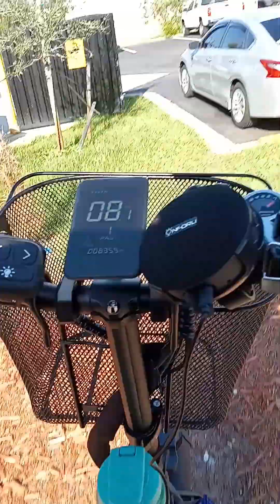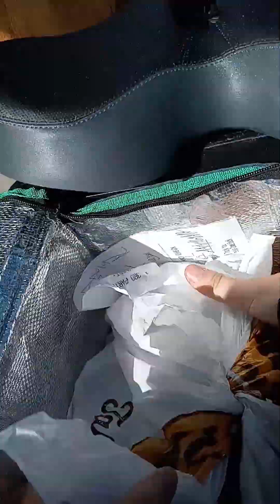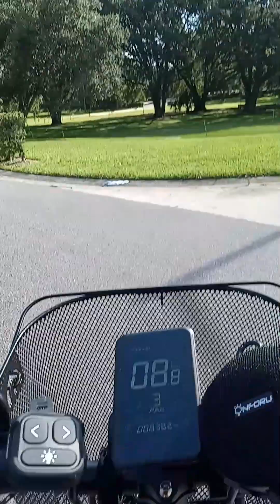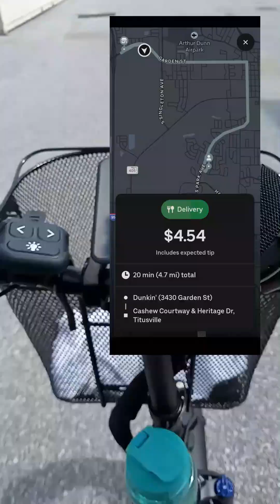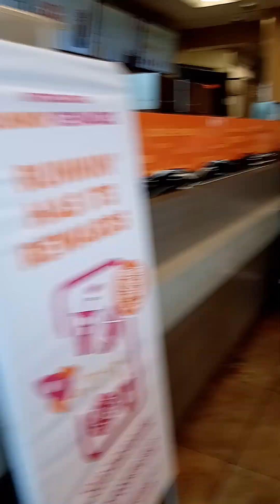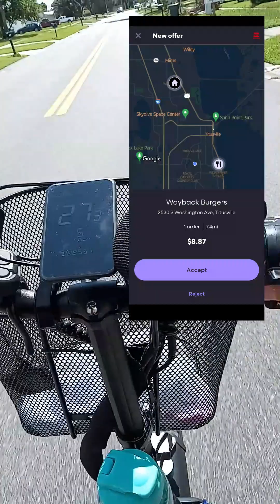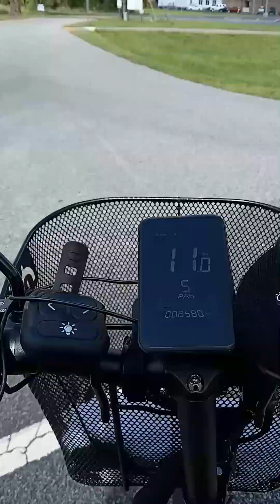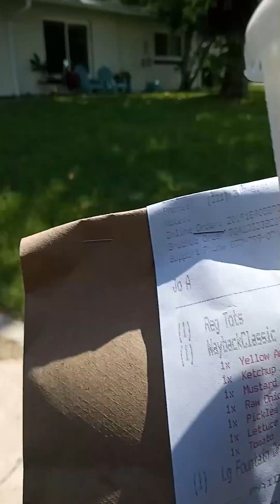Delivery Biker Vlog #1: Doordash/UberEATS, gettin' down on Friday, 31mph, Metal Church, memes, etc.